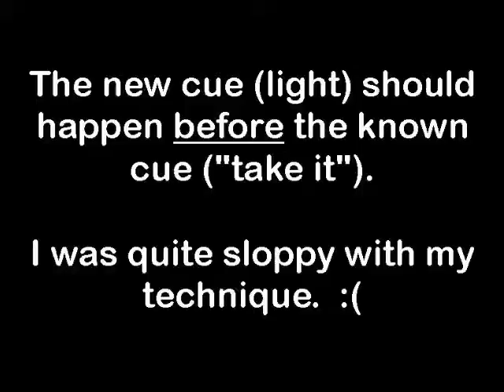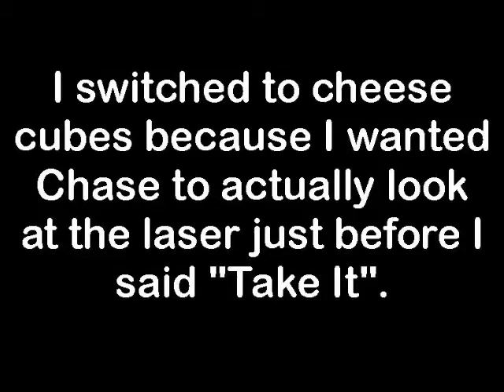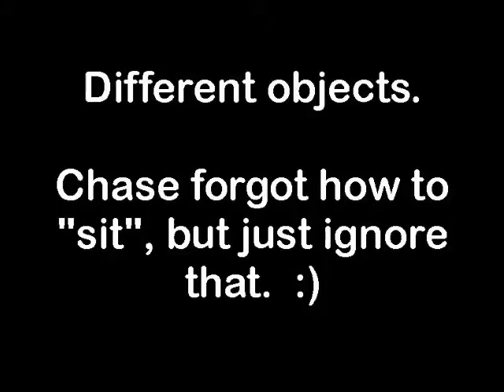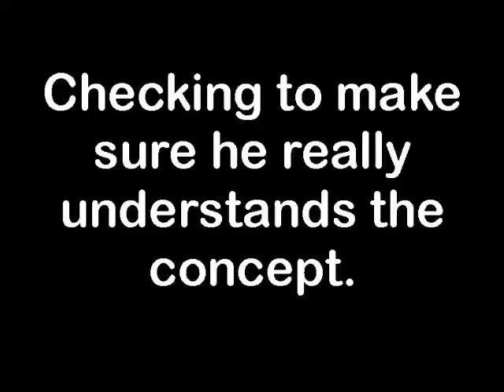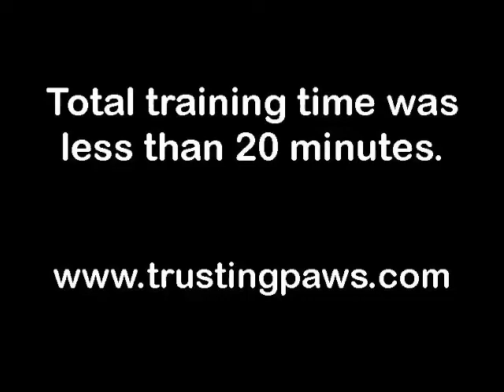The Laser Retrieve.mp4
This was totally unrehearsed; it's not a "show and tell" video.  I made this for a client who wanted to teach her service dog to retrieve using a laser pointer.  Chase had never done this before and was unfamiliar with the laser light.  I kept the errors and stumbling blocks in the video to show how I worked through them.  We were both learning.